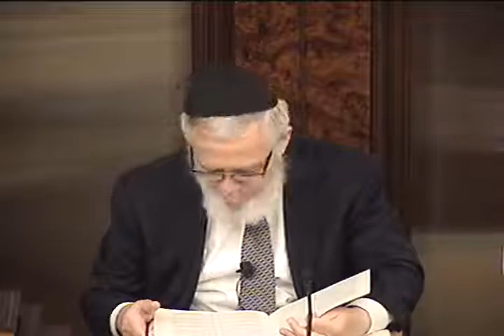Chumash Rashi lesson 4 parshas Noach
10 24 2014 Friday Rabbi Kalatsky gives a daily class on the weekly portion with commentaries of Rashi